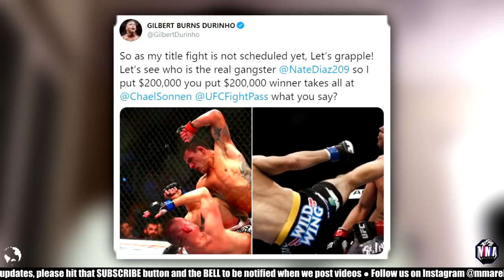Conor McGregor RIPS Jon Jones & Khabib over GOAT debate, Thiago Santos vs Aleksandar Rakic & more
MMA Release

🧾 MMA News:

◈ With the back & forth debate of who the goat is between Jon Jones & Khabib Nurmagomedov, Conor McGregor recently threw a jab at both fighters & claimed he was the goat. he posted this on his Twitter saying. "If these bums are goats, I’m the slaughterhouse."

◈ A 3 round light heavyweight fight between Thiago Santos vs Aleksandar Rakic has been targetted for a UFC card for March 6th. Thiago Santos is coming off a submission loss to Glover Teixeira & Aleksandar Rakic is coming off a unanimous decision win over Anthony Smith.

◈ A 5 round heavyweight fight between Alistair Overeem vs Alexander Volkov has been targetted for a UFC card for February 6th. Alistair Overeem is coming off a TKO win over Augusto Sakai & Alexander Volkov is coming off a TKO win over Walt Harris.

◈ A 3 round middleweight fight between Kelvin Gastelum vs Ian Heinisch has been targetted for a UFC card on January 30th. Kelvin Gastelum is coming off a submission loss to Jack Hermansson & Ian Heinisch is coming off a TKO win over Gerald Meerschaert.

◈ Gilbert Burns recently called out Nate Diaz for a grappling match, he posted on his Twitter saying. "So as my title fight is not scheduled yet, Let’s grapple! Let’s see who is the real gangster @NateDiaz209 so I put $200,000 you put $200,000 winner takes all at @ChaelSonnen @UFCFightPass what you say?"

◈ Anthony Smith on Sirius XM says that Thiago Santos is not done after his loss to Glover Teixeira.